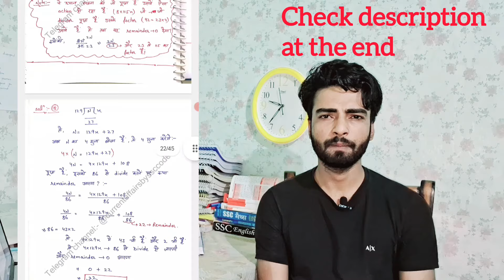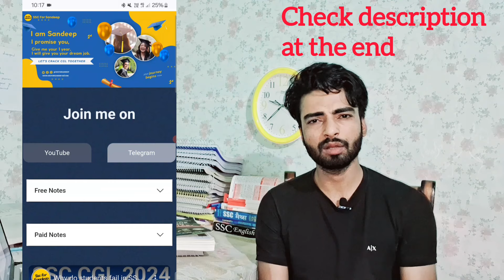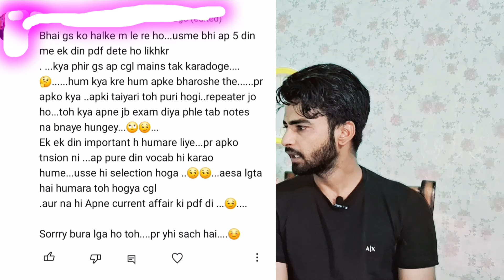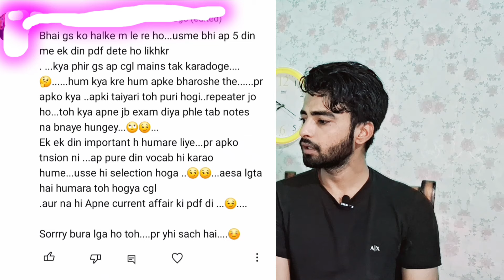My SSC CGL gk notes | SSC CGL strategy | ssc cgl study vlogs | ssccgl2024 ssccgl #sscforsandeep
Ssc cgl study plan 2024
Ssc cgl study time table
Ssc cgl starting preperation
Ssc cgl study material
Ssc cgl study plan 2023